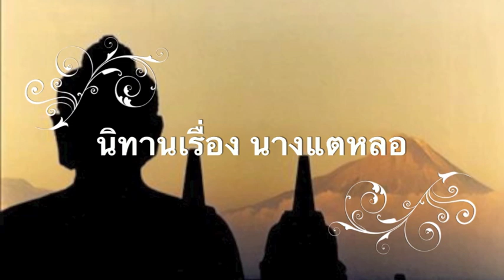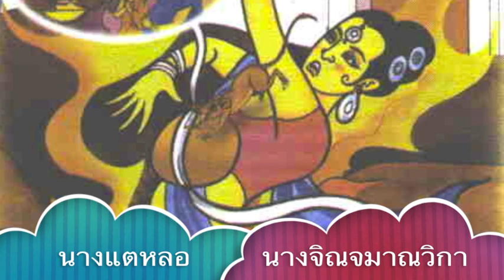นิทาน นางแตหลอ ❀ Dharma Yarn of A Sarcastic Lady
ให้เสียง โดย อาจารย์ เพ็ญศรี อินทรทัต